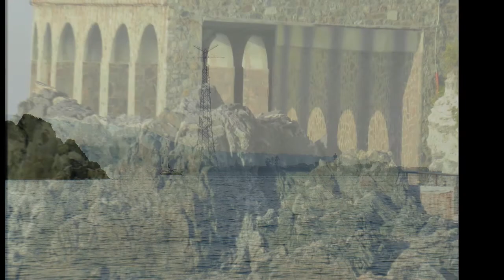Slideshow pics di Scilla. Le mie fotografie più belle....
Le mie ultime fotografie della bellissima Scilla. Dalla vista panoramica al castello e la spiaggia, non potevano mancare le riprese di Chianalea e del porto. E' un posto magnifico ...di una bellezza unica.Ovviamente le foto del video non possono rendere per come è vederla di persona, ci sono tanti altri particolari da scoprire.